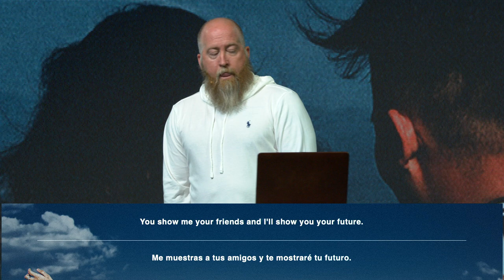Un-Friending | Friends With Benefits | Pastor Mike McKelvey | Family Church NY